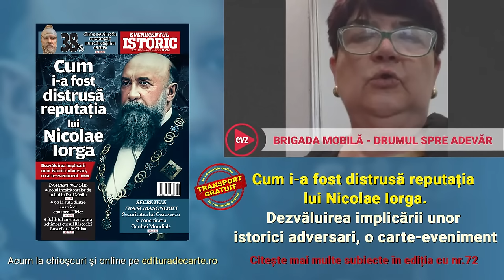Caracal, dosarul îngropat, din nou la lumină. Telefonul fetei „arse”, descoperire de zile mari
🔔Te alături canalului nostru și ai acces la informații unice:
Dosarul Caracal nu s-a închis. Luiza Melencu, una dintre victimele din dosar, batjocorită de procurori, la patru ani după dispariție. Cu siguranță, Dincă nu este un lup singuratic - prădător sexual, așa cum au încercat, de la început, să ne bage pe gât. Telefonul Luizei a fost activ și după ce fata a dispărut.